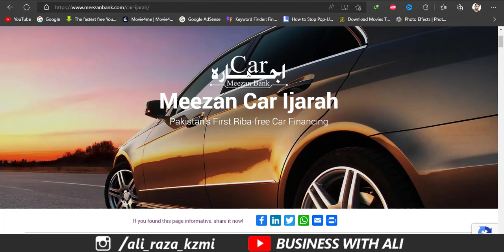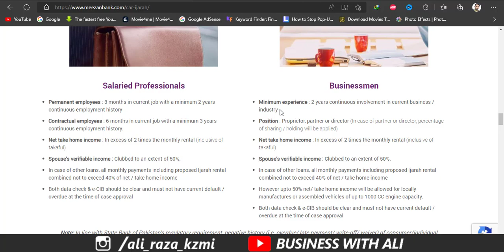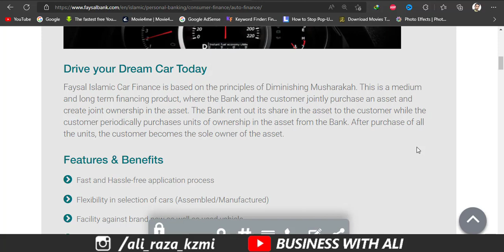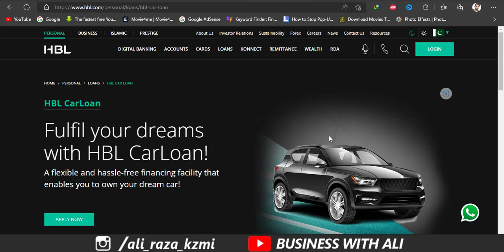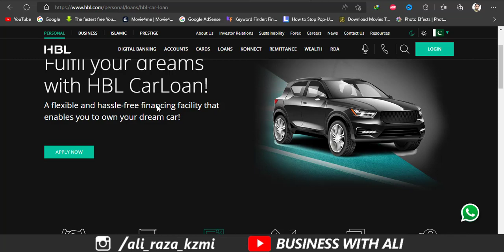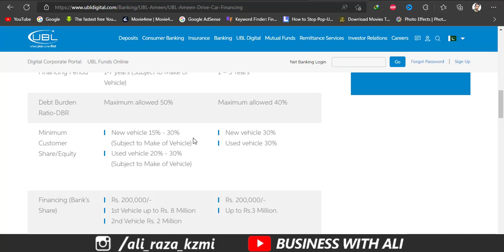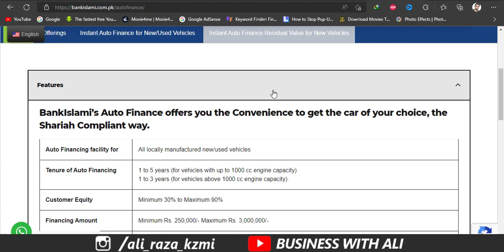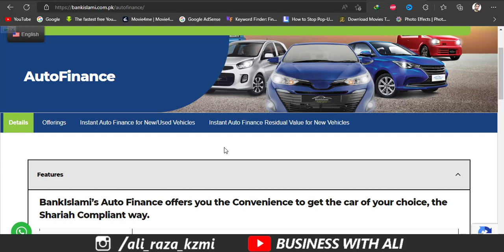5 Best Bank For car installment plan 2022 | Meezan bank | UBL | Bank Islami | HBL Car Loan 2022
5 Best Bank For car installment plan 2022 | Meezan bank | UBL | Bank Islami | HBL Car Loan 2022